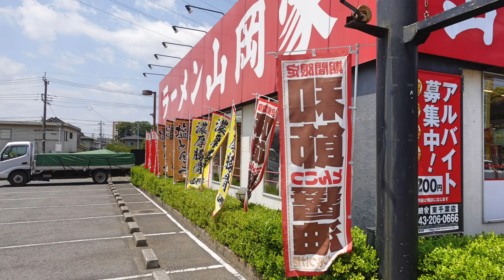【ラーメン山岡家】 NO.82. 期間限定 和節とんこつ醤油ラーメン さらば！ また会う日まで ＃1468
ラーメン山岡家　東千葉店　病み上がり復活一番のラーメンは、和節とんこつ醤油ラーメンでやんちゃ飯で元気復活です